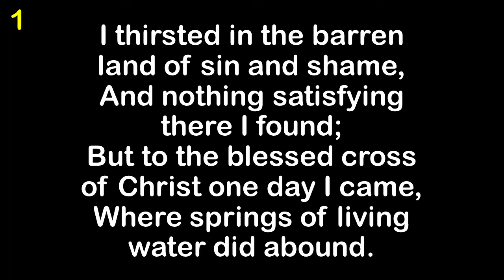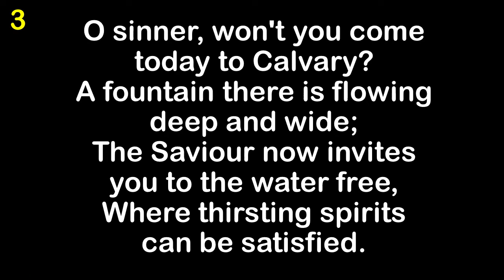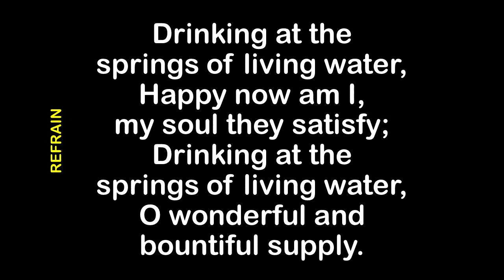Springs of Living Water